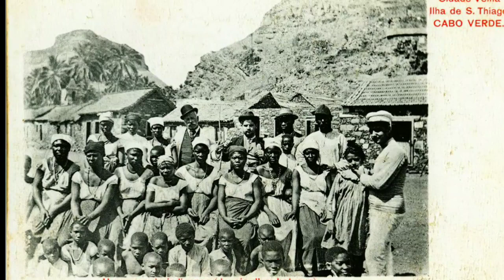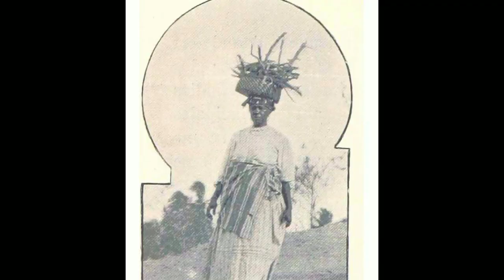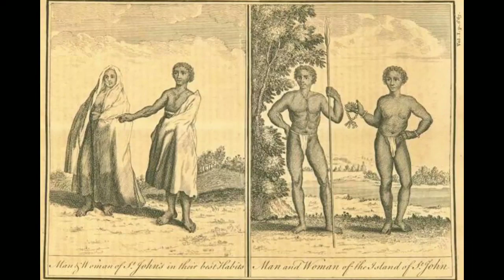Vintage Cape Verde - Photos/ Art/ Maps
Public Domain
Image Sources

Wikimedia Commons
Jill Rosemary Dias
British Library
Digital Museum
Koninklijke Bibliothek
Geographicus Rare Antique Maps
New York Public Library
Atlas of Mutual Heritage

Rafael Krux
Orchestralis/ Background Music For Videos
 (orchestralis.net)

PRODUCED BY
El-Jai-Rock
Myths & legends
of Indigenous